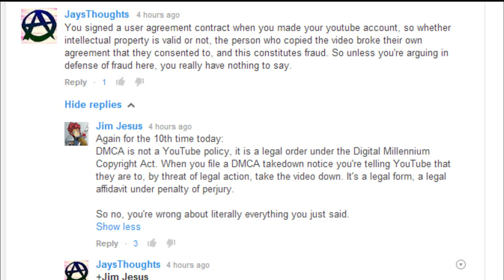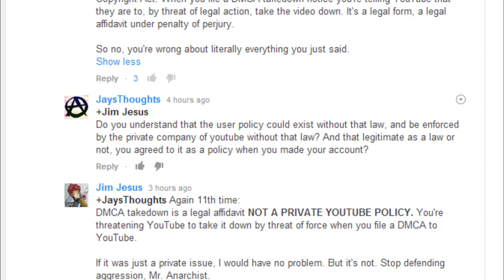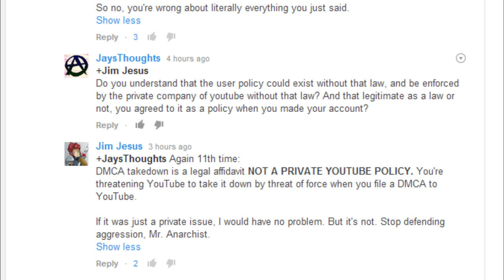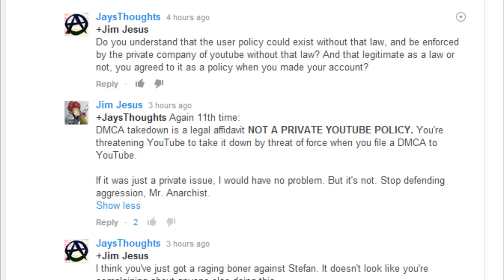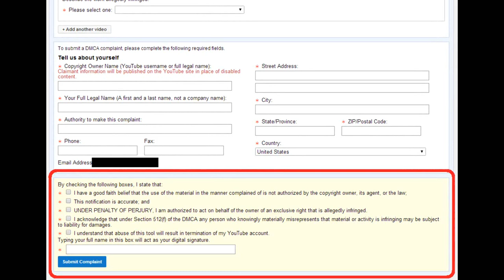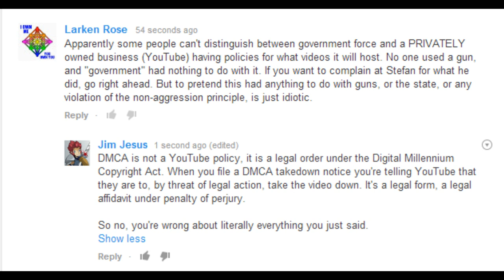Steftards: Enemies of the Mind.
Oh, the retarded shit I've read in the last few hours.